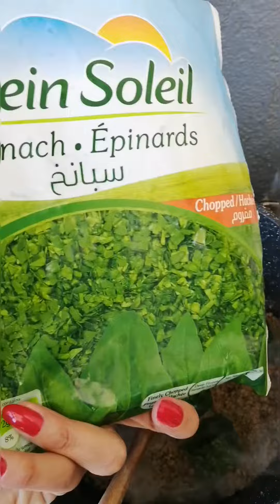Spinach stew with minced meat and rice 😍 يخنة السبانخ مع اللحمة المفرومة و الرز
Spinach stew with minced meat and rice 😍
يخنة السبانخ مع اللحمة المفرومة و الرز
Tastes amazing! A perfect recipe for  the whole family, enjoyy😍😍❤️❤️
I used @pleinsoleilfood frozen spinach bags